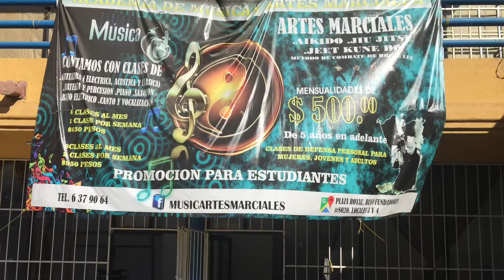Aikido Ronin Dojo, promo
Nuestra academia de artes marciales  Aikido Ronin Dojo, es una escuela integral de artes marciales que ofrce clases de Aikido, Jiu Jitsu Japones y Jeet Kune Do, suscribete al canal y recibe nuestros videos que tratamos de subir constantemente.